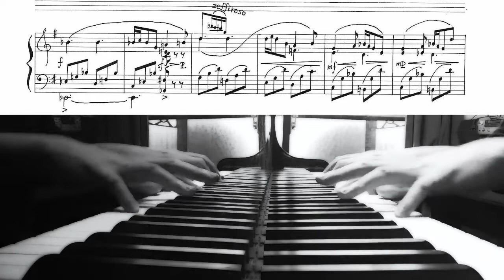【過去の作品を弾いてみる 其の６】春の思い出(Apr.17, 2014)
春の陽気、穏やかな空間をイメージして作った小品。クラシックと思いきや若干ブルーノート感。大学２年の頃の作品。